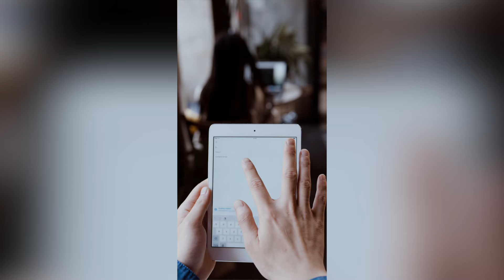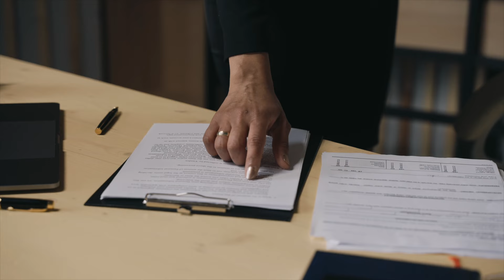ออสเตรเลียใช้กฎหมาย ลูกจ้างมีสิทธิไม่ตอบข้อความ - รับสายในวันลา | World Snap Shot